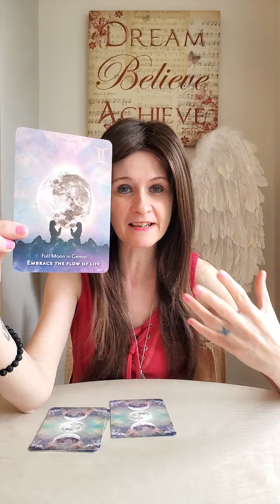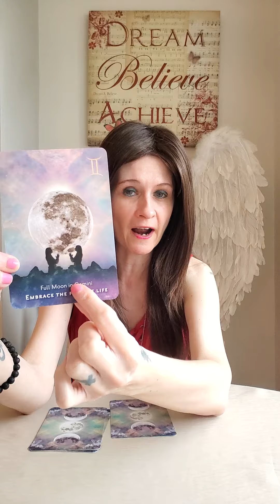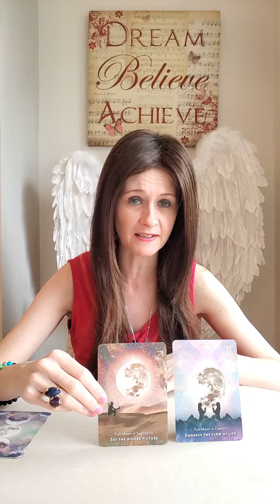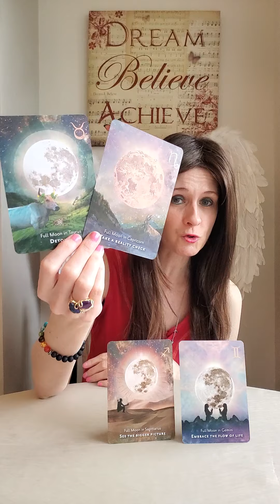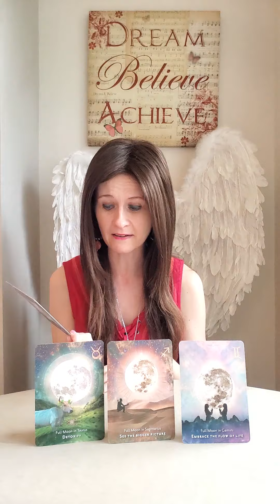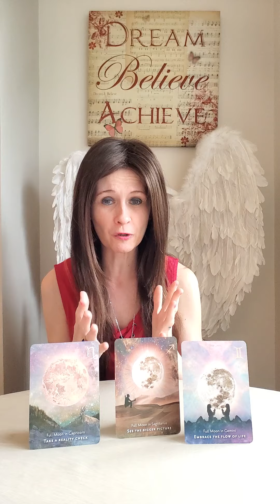Daily Twin Flame DM/DF Angel Message Wednesday 22 March 2023 😇 Water Energy 💧